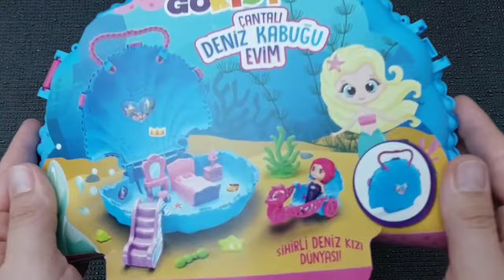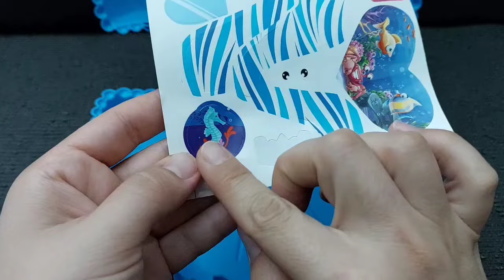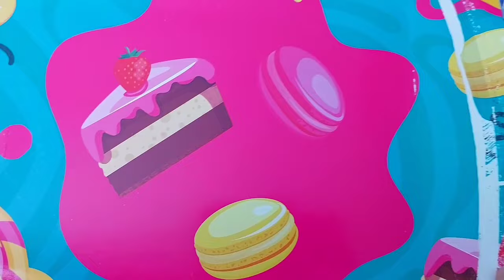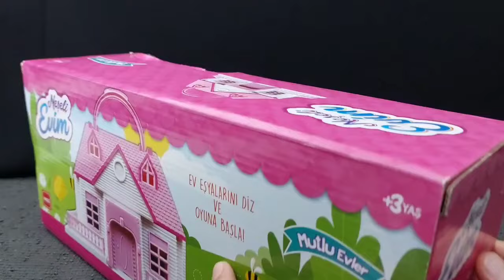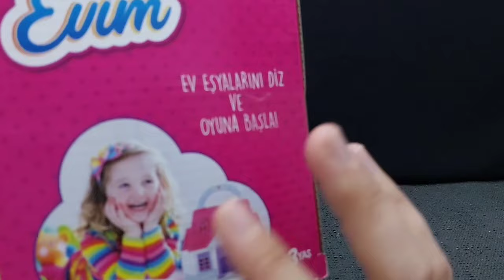Hello Kitty toys | 10 Minutes Satisfying with Unboxing Beautiful Barbie Doll mermaid Toys | ASMR